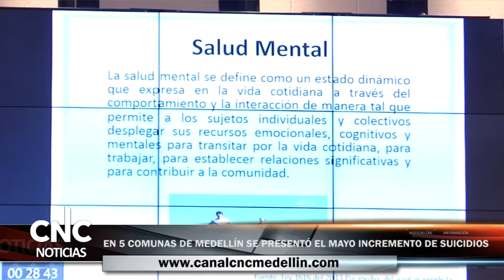CNC Noticias - En 5 comunas de medellín se presentó el mayo incremento de suicidios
Emisión: Noviembre 16 de 2016